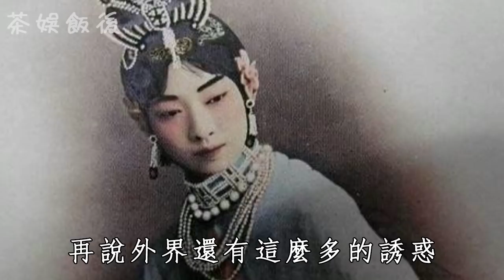京劇大師梅蘭芳連娶兩妻逼死原配，將孟小冬吃幹抹淨後拋棄，66歲患病離世太唏噓#梅蘭芳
內容皆為本人製作，嚴禁搬運，版權侵權追究一切權利。
梅蘭芳（1894年10月22日－1961年8月8日），名瀾，又名鶴鳴，乳名裙姊，字畹華  ，別署綴玉軒主人，藝名蘭芳 ，清光緒二十年（1894年）出生於北京，祖籍江蘇泰州。中國京劇表演藝術大師。

邵氏當紅小生劉永近況，曾有多倡狂現在就有多淒涼，三婚三離69歲終遭報應

銀幕硬漢85歲楊在葆去世，一歲喪父49歲喪妻，兒子還患尿毒癥太淒涼

邵逸夫的大哥邵醉翁，娶公司員工回家還捧成電影皇后，一生比邵逸夫還傳奇

紅色麗人陳波兒，44歲當紅時突發心臟病離世，母親到死都不知道她的死訊

民國女星舒秀文與多個男人同居，被已婚男吃幹抹淨後不能生育，晚年重病無人照顧太淒涼

美男子王心剛89歲私生活曝光，與病妻恩愛50年不離不棄，今2子女成億萬富翁讓人羡慕

梅蘭芳義女盧燕罕露面，30歲闖好萊塢成華人女神，今94歲美麗似少女讓人震驚

首位在白宮演出的中國演員王瑩，10歲喪母被賣做童養媳，61歲病逝獄中無人知

才女明星艾霞16歲離家出走，被已婚導演騙清白後拋棄，22歲在除夕夜自盡離世